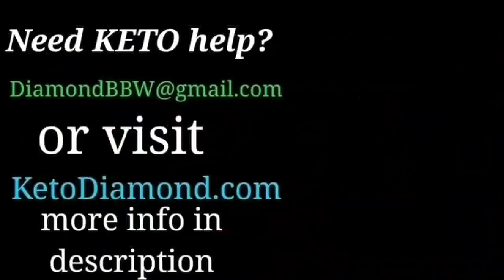Best Thing EVER, plus Friend Mail, And baby plays with puppies! Funny!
★ ★ CHANNEL SUPPORT ★ ★ All Support is Greatly Appreciated!
Shipping/Mailing Address
Keto Diamond